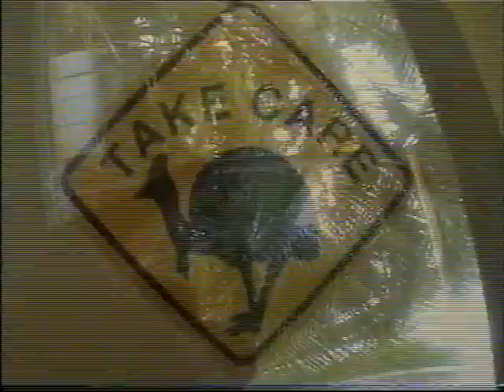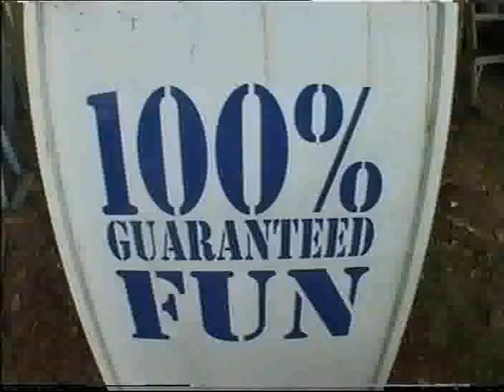Shelle jumping out of a plane - Australia 2002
The original skydive.

I was determined to jump out of a plane at some point on my year-long travels around Australia in 2001/2002. The moment arrived when I was a few miles north of Townsville on the North East coast in a place called Mission Beach.

Some 14,000 ft above the Queensland coastline, strapped to a man with a parachute, I leapt into the air and hurtled towards the ground. And it was AMAZING!

I was pretty terrified. I mean, why would anyone want to throw themselves out of a perfectly serviceable plane for fun. But it was exhilarating and out of this worldly, and I always fancied doing it again.

Jump The Beach is now Mission Beach Skydive but I'm glad to see they're still operating

This film is converted from a VHS video that got a bit damaged, so the quality is not the best.